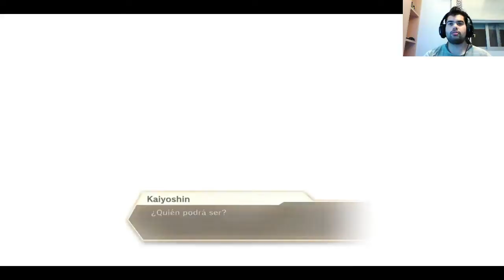Dragon Ball Xenoverse 2 | Creamos el personaje Namekiano y Tutorial | Ep 1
Hola amigos/as de youtube hoy empezamos a jugar a Dragon Ball Xenoverse 2 espero que os guste y nada que pensais de mi queridisimo y espectacular namekiano? a mi me pone :D.

-Server privado Wow Aura españa

-Juego en el servidor oficial en el reino Dun mord de la alianza
mis personajes son:

-Cazagrumet (Cazador)
-Warrgrumet (Guerrero)
-Grumetboy (DK)
-Jauno (picaro)
También a parte del wow subo let´s play´s de algunos juegos eso es todo a pasar el rato gente :)